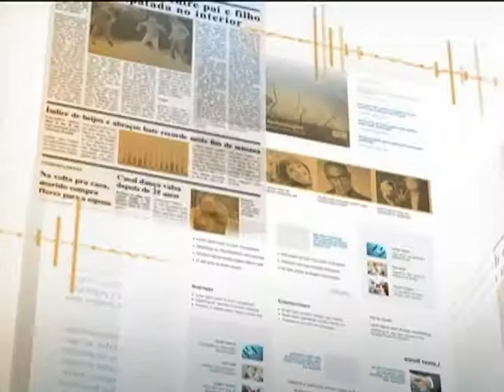Secretário-executivo do Ministério do Esporte faz balanço da Copa das Confederações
DIRETO DA FONTE - 01.07.13: Representantes do Ministério do Esporte fizeram nesta segunda-feira (1º) um balanço de atividades e legados da Copa das Confederações, encerrada no domingo. Para o secretário-executivo do Ministério do Esporte, Luis Fernandes, o evento esportivo deixou grandes pontos positivos no país. Os centros de controle e comando ajudaram a garantir a segurança dos participantes, os aeroportos foram reforçados e não sofreram colapsos, a iniciativas de mobilidade urbana já foram testadas para a Copa do Mundo do ano que vem.